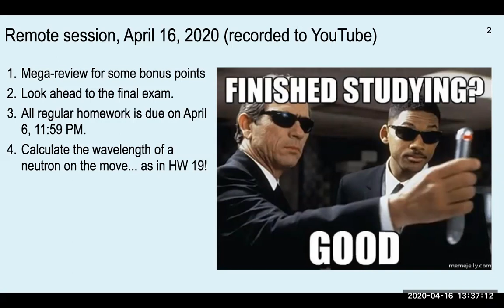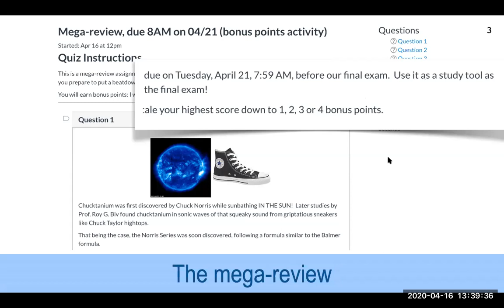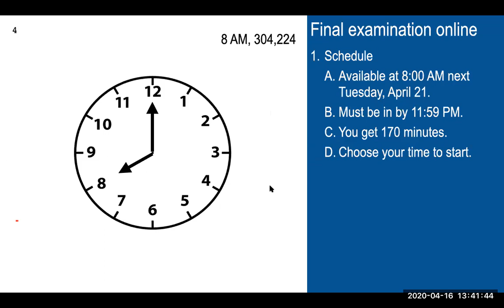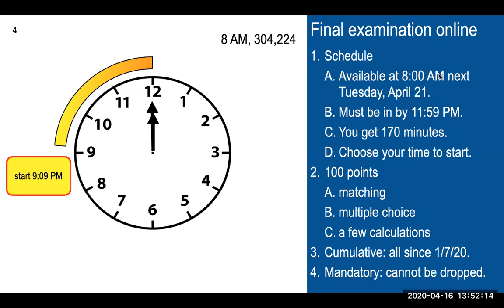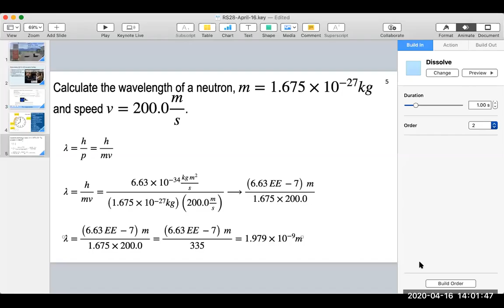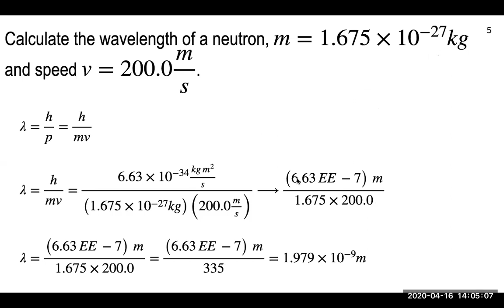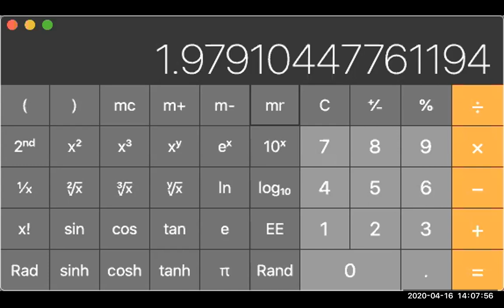Remote session 28, April 16, last regular session of the semester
Final exam schedule; neutron wavelength calculation.